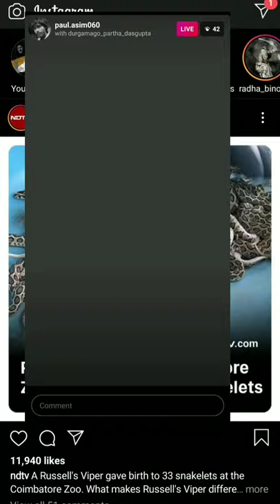9th August 2020 Partha Dasgupta I Artist I Online Adda I Art Talk I with Asim Paul.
Artist Partha Dasgupta Il 9th August 2020 ll Artist ll Online Adda ll Artist And There Life Journey ll Art Talk ll  With  Asim Paul.